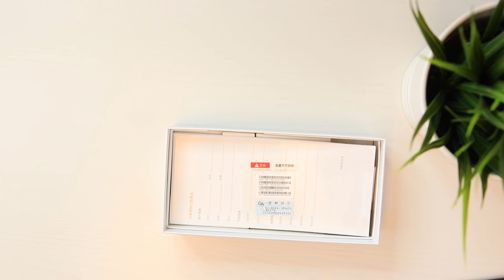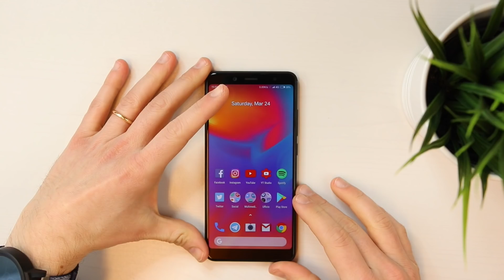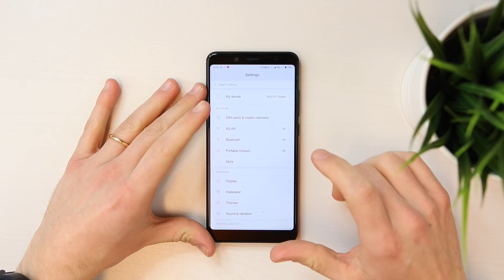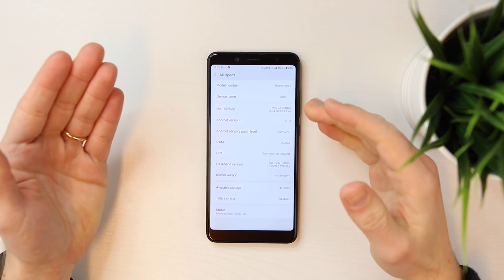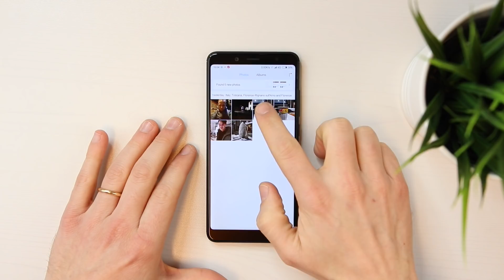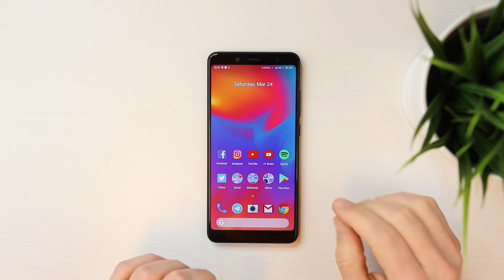XIAOMI REDMI NOTE 5 - Unboxing e Prime Impressioni !!